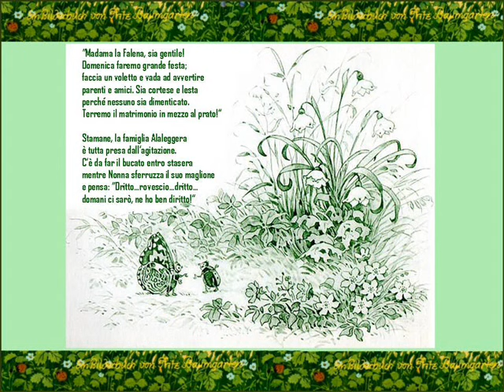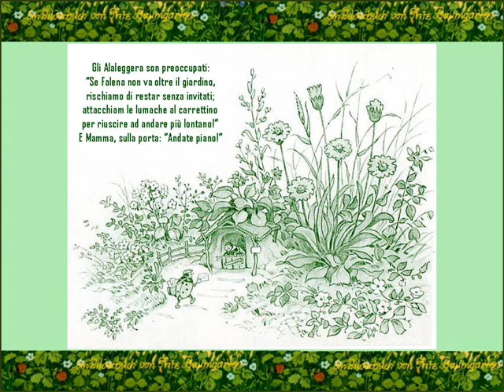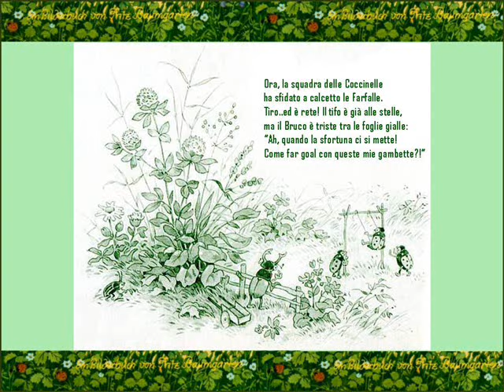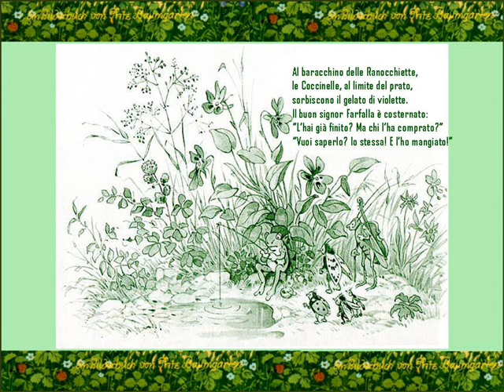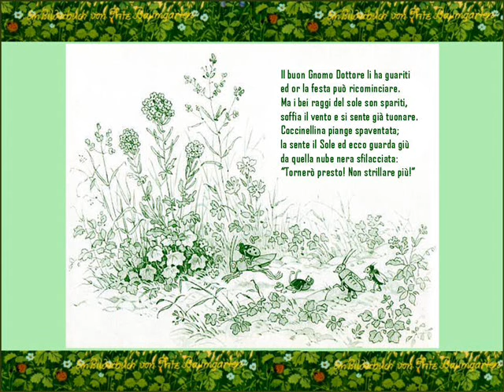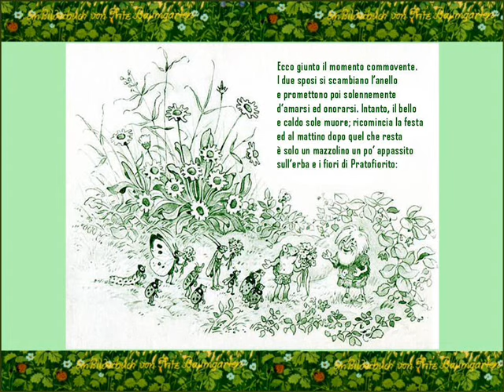Festa di nozze a pratofiorito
una simpatica fiaba da guardarsi a pieno schermo